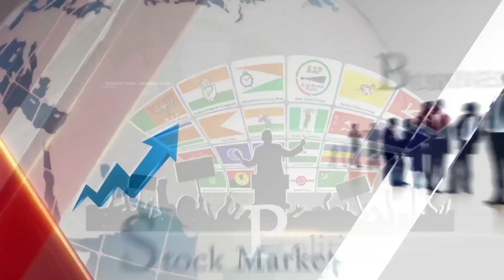ఆ హీరోయిన్ తో నటించాలని ఉంది | Priya Prakash Varrier Made Interesting Comments about Acting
priya prakash varrier made interesting comments about acting